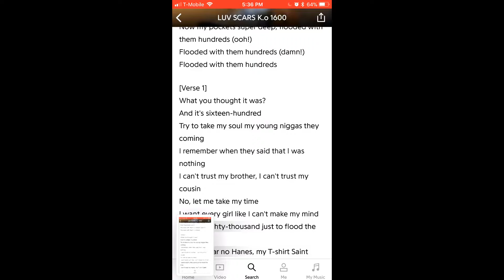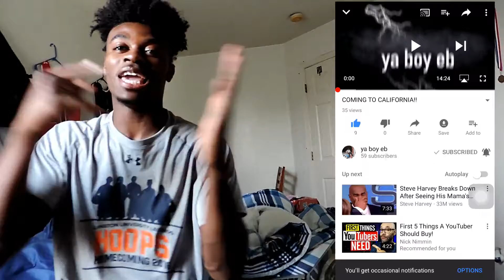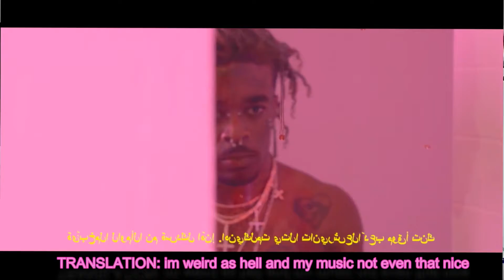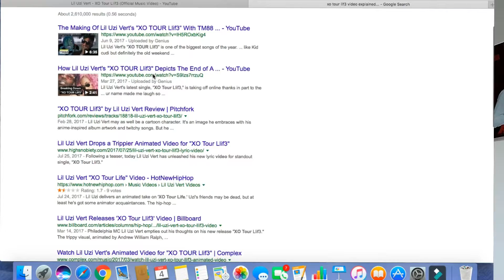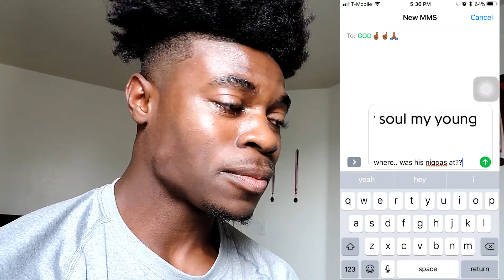Lil Uzi Vert - XO Tour Llif3 (Official Music Video) SOLD SOUL *REACTION*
Lil Uzi Vert - XO Tour Llif3 (Official Music Video) REACTION VIDEO with ya boy eb!! if you enjoy this vid make sure u hit the LIKE button, SUBSCRIBE and hit the BELL so you know whenever i upload.. remember fake it till you make it gang. it’s all love. live long & prosper guys🖖🏾

it's ya boy & it's been real...